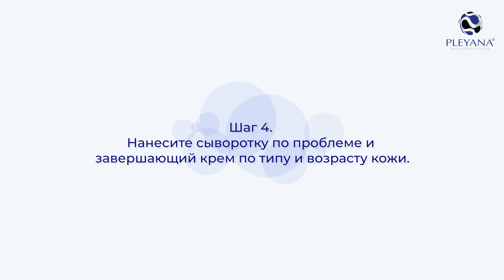Термальная вода SPA AROMA-TERMAL «ВАСИЛЕК+ЛИПА»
Термальная вода AROMA-TERMAL aromatermalpleyana - это уникальное сочетание природных минералов и микроэлементов с натуральными гидролатами цветов и трав, полученных по эко-технологии
Средство эффективно насыщает кожу полезными элементами, восстанавливает уровень ее увлажненности и нормализует водно-липидный баланс. Также рекомендуется для проведения незабываемых SPA-ритуалов
Выбирайте лучший аромат для себя из трех видов: Нероли-Лайм, Мята-Лаванда и 🏵Липа-Василёк
ОЖИДАЕМЫЙ ЭФФЕКТ
кожа гладкая, увлажненная, успокоенная
свежий, отдохнувший вид
без ощущения стянутости
ПРЕИМУЩЕСТВА
✔нормализует уровень увлажненности кожи
✔повышает уровень сопротивляемости кожи внешним неблагоприятным факторам
✔успокаивает, освежает кожу